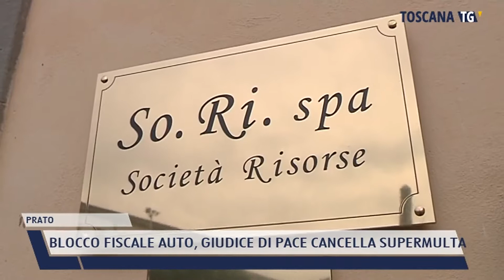2022-04-19 PRATO - BLOCCO FISCALE AUTO, GIUDICE DI PACE CANCELLA SUPERMULTA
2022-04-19 PRATO - BLOCCO FISCALE AUTO, GIUDICE DI PACE CANCELLA SUPERMULTA